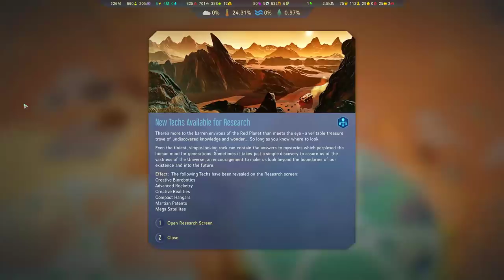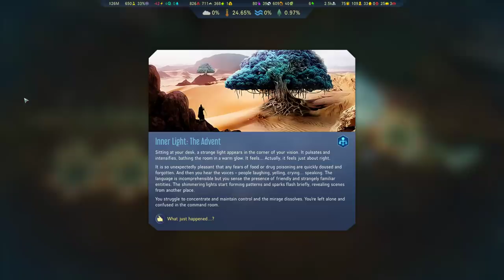Surviving Mars: Green Planet - Terraforming Initiative! - Part 7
This series started as a sponsored livestream, but is continuing as a non-sponsored, non-livestreamed Let's Play!

Snail Mail:
P3A 4S8